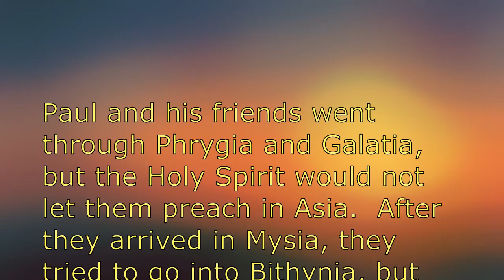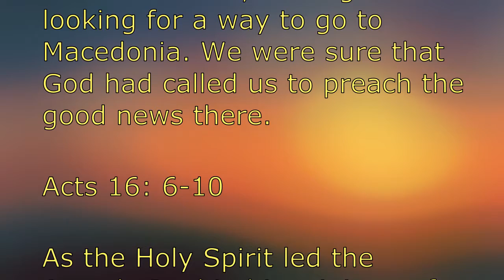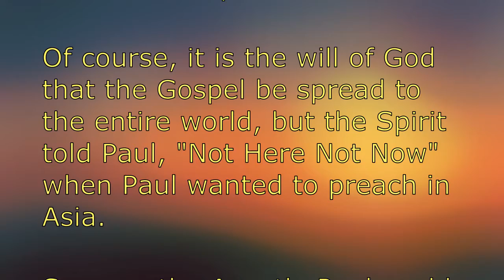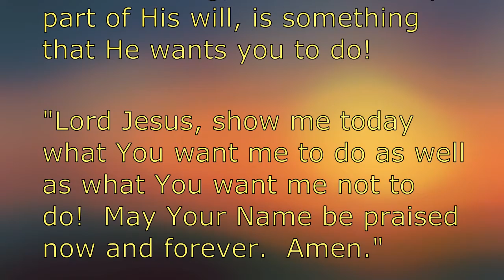Not Here Not Now